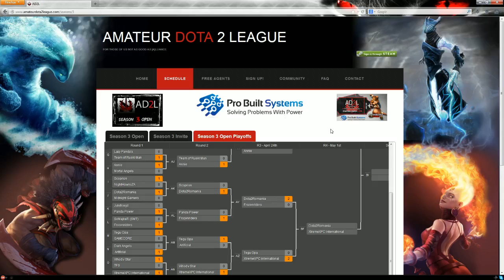AD2L Season 3 Open Playoffs - Tom + 4 Feeders vs. Glimpse Dota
Game from the 3rd round of the AD2L Season 3 Open Playoffs between Tom + 4 Feeders and Glimpse Dota. This is game 2 of the series. Game 1 was not casted, but can be found on the Season 3 Open ticket in dota tv.